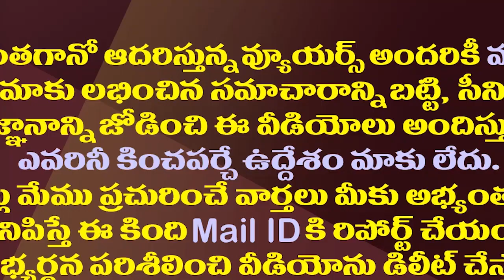సీఎస్ ఆదిత్యనాథ్ దాస్ కు జగన్ బంపరాఫర్| YS Jagan To Appoint Adityanath Das As Chief Advisor